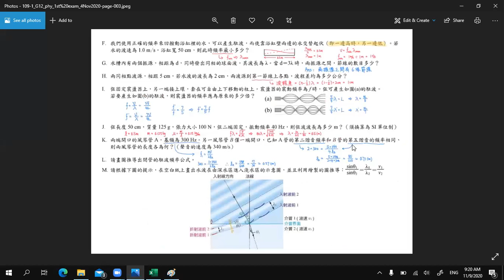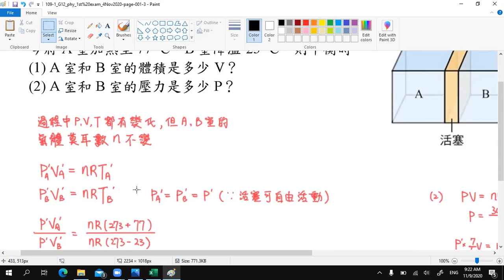G12物理_期中考解答